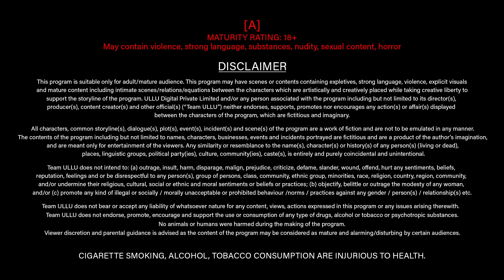Namak (Part 2) - Ullu Originals | Official Trailer | Releasing on: 13th January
Dil mein tarang si hai,
Naa jaane ek umang si hai,
Apna bana hai koi gair,
Phir kyun zindagi berang si hai..
Namak (Part 2) Releasing on: 13th January